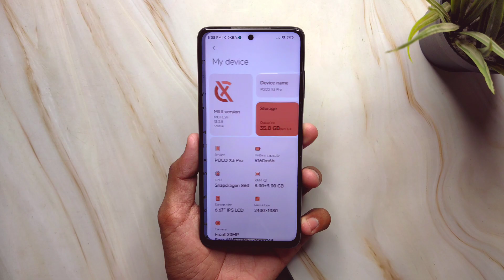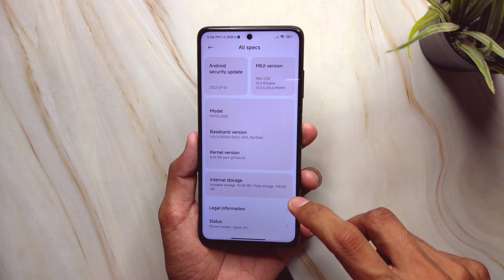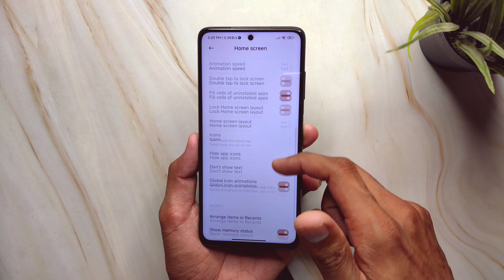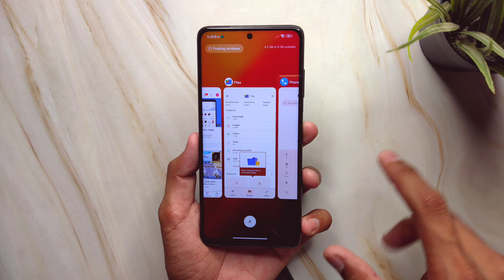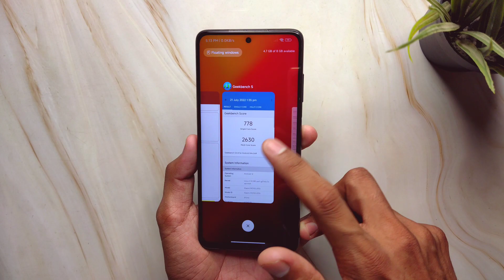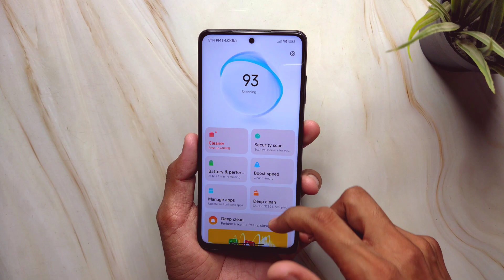POCO X3 Pro MIUI 13.0.5 CSX Stable ROM | MIUI Monet, Leica Camera,90Fps BGMI Experience !!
(Links are Updated From Hotfix Build)